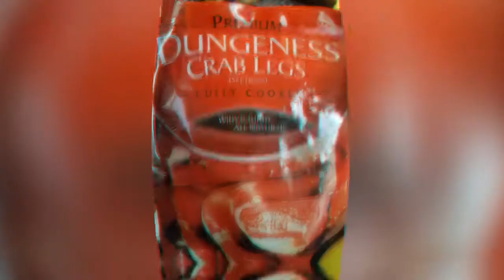SEAFOOD❣️❣️DUNGENESS CRAB 🦀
What's good errrr body😎😄 cone eat some crab with me. Cya soon!